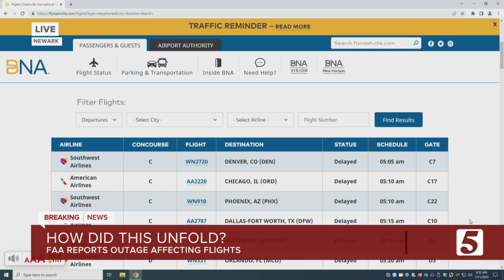Widespread flight delays in US after FAA computer outage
Flights are being delayed at multiple locations across the United States after a computer outage at the Federal Aviation Administration.